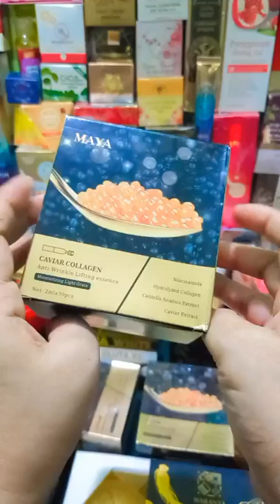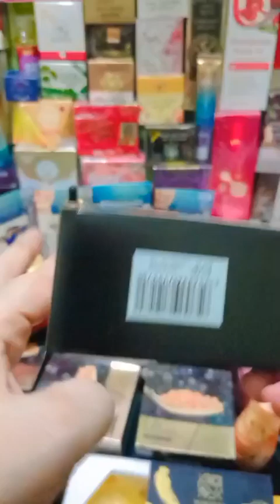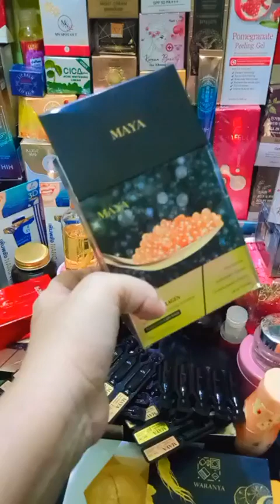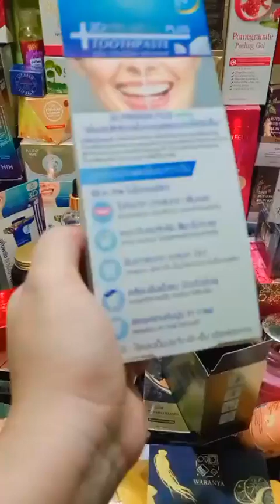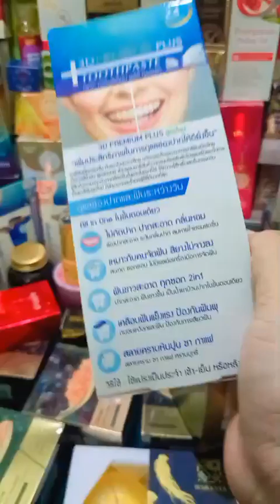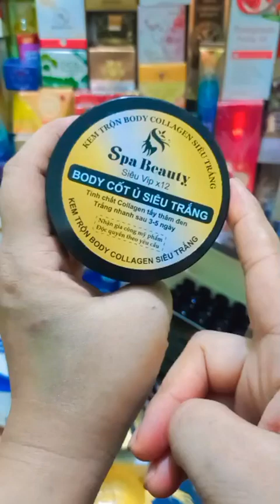কালো face সাদা করবো, এটাই আমার মূল লক্ষ্য,আর স্লিম তো হতেই হবে না হলে কোন কিছুতেই সুন্দর লাগবে না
আসসালামু আলাইকুম।আমার ফেসবুক পেজের লিংক প্লিজ সবাই একটা লাইক দিয়ে ফলো করবেন ভিডিও গুলো শেয়ার করবেন অসংখ্য ধন্যবাদ আপনাকে,💝

সরাসরি হোয়াটসঅ্যা এবং ইমোতে যোগাযোগের জন্য
এই নাম্বারে যোগাযোগ করতে পারেন।

কালো face সাদা করবো, এটাই আমার মূল লক্ষ্য,আর স্লিম তো হতেই হবে না হলে লক্ষ টাকার প্রোডাক্ট ব্যবহার করলেও সুন্দর লাগবে না!আমাদের কাছে আছে সবার থেকে দামি কোলাজেন সাপলিমেন্ট জুস!dietary supplement,slimming coffee/জুস কফি যেটা স্কিন ফর্সা হবে সুন্দর হবে স্লিম হবে বেবি স্ক্রিন হবে গ্লাস স্কিন হবে! এমন ধরনের নাইট ক্রিম আছে আমাদের কাছে যেটা কোন ক্ষতি ছাড়াই আপনাকে কালো ফেস ফর্সা করতে পারে
Premium Whitening Cream & Serum! -, 🥰 New Shipment Products + gift gift gift 🥳

- All the skincare products are directly imported Thailand Korea Vietnam

First Time In Bangladesh

আমি কেন এত রেড জিন্সিং এর প্রোডাক্ট সাজেস্ট করে থাকি!স্কিন প্লাস ফুল বডি ৫-৬ শেড ফর্সা করবে!ফুল বডির ওজন কমাতে পারবেন!স্লিম এবং স্মার্ট হতে পারবেন আমাদের প্রোডাক্ট এর মাধ্যমে ইনশাল্লাহ কোন সাইড ইফেক্ট ছাড়া!ইনবক্স করুন অথবা হোয়াটসঅ্যাপে যোগাযোগ করতে পারেন 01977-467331